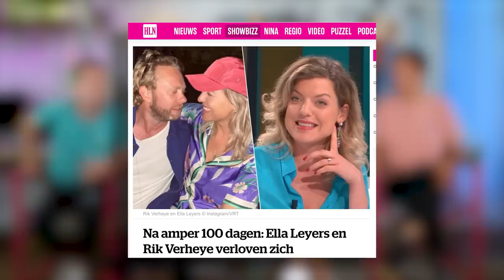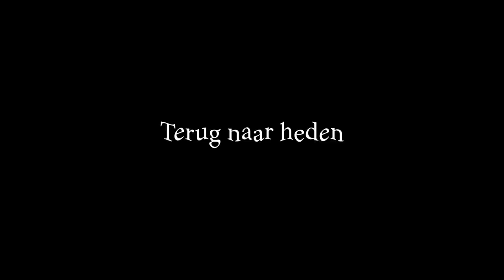VRIENDEN WORDEN MET... Aster & Lize #44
Aster Nzeyimana & Lize Feryn, hét nummer 2 celebrity koppel van Vlaanderen en nu eindelijk ook onze vrienden. Ze vertellen openhartig over hun eerste kus, vreemde fans én wisselen van kleren.

ps: je maakt enkel kans op de giveaway als je 18+ bent.